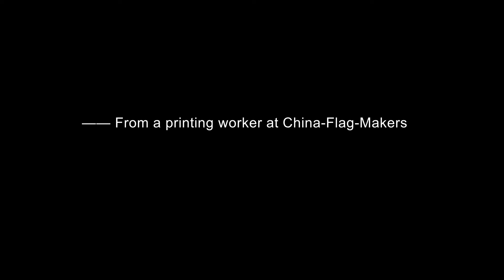Behind the Scene: Daily Work of A Printing Technician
The Inner Voice of a Printing Technician at CFM

“-I inspect the working status of printers every 10 minutes.
-I have been the one who walks the most in our factory several days in a row.
-Sports is not my cup of tea.
-But control every production detail is my mission.”

Our product line is not long. That is because we focus on quality manufacturing and our 4 competitive product categories.
With strong capabilities in printing and resource integration, the unrivaled spectrum of supply, support, and service, CFM will be your most reliable partner.